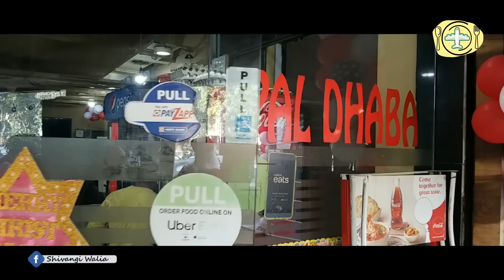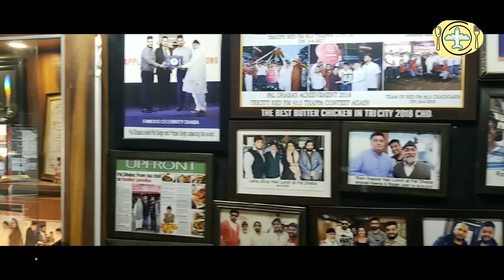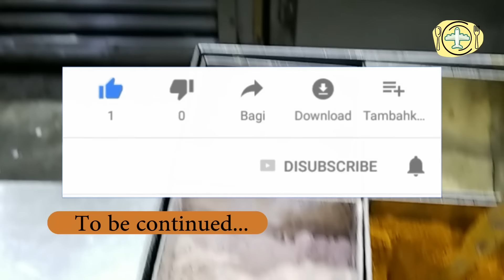Pal Dhaba | Bollywood Ka Favorite Dhaba |World Famous Butter Chicken & Mutton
PAL DHABA
SCO 151 & 152, Sector 28 D, Sector 28, Chandigarh, 160002

It is one of the most famous dhaba's in Chandigarh and many celebrities from Bollywood visits this place. The Canadian president was also in their guest list who has admired their mouth watering dishes. My personal favorites are Butter chicken, lassi and mutton Rogan Josh, but they have so many varieties for vegetarian's as well.
The rates are reasonable and you can enjoy with your entire family, the perfect meals.
It has wide sitting range so no problem at all.

On the whole if you are visiting Chandigarh then you should visit Pal Dhaba once to enjoy their dishes whether its veg or non veg.

Primary Camera Used
3 Axis Gimbal
SD Card

Editing PC

Mother Borad
Led Monitor
Keyboard Mouse
SSD Drive

Trell @Shivangiwalia5
Facebook Shivangi Walia

@Love U Chandigarh ​